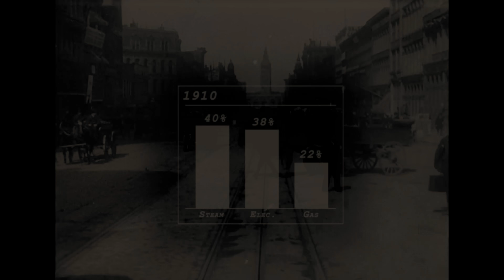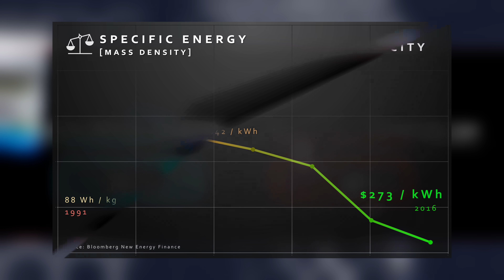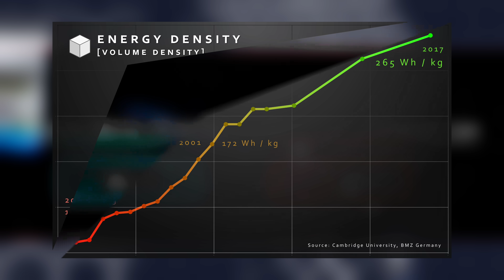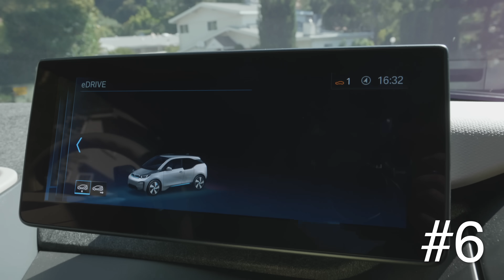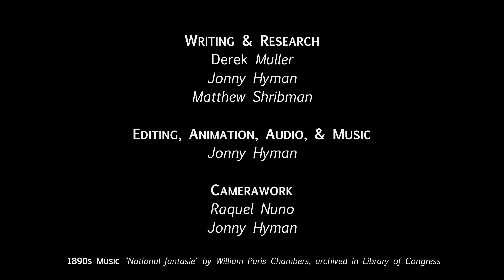Why the Future of Cars is Electric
Electric cars are now ready to take over thanks to advances in battery technology and their inherent benefits: torque, handling, maintenance.

Full disclosure: I drive an electric car. I think electric cars are the future, not mainly because they're better for the environment (which they are if you drive the car for any reasonable length of time) but because they are just better cars. The have better torque and acceleration, better handling, they're more efficient, quieter, they don't smell, they're cheaper to run and best of all you never have to visit a gas station - this appeals to me. I never have to worry about being low on gas because every morning my car is charged and ready to go - just like my phone and laptop. And if you're worried about range, don't. Almost all trips can already be done in an electric car with modest battery pack. And fast chargers along the way make it possible to do longer road trips if necessary. You have to make rest stops anyway, just time them with the charging. And consider that battery tech is getting dramatically cheaper, smaller, lighter. All these reasons are why I see the future of cars as electric.

Writing & Research
Derek Muller
Jonny Hyman

Editing, Animation, Audio, & Music:
Jonny Hyman

Camerawork:
Raquel Nuno
Jonny Hyman

 1890s Music "National fantasie" by William Paris Chambers, archived in Library of Congress